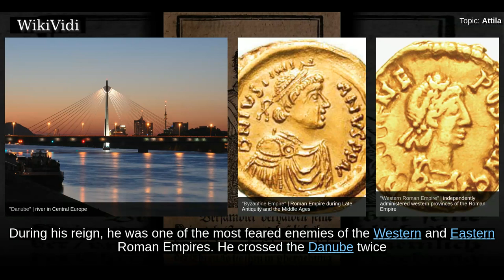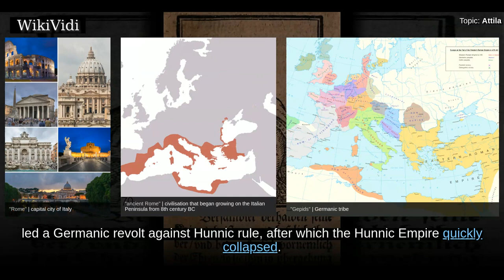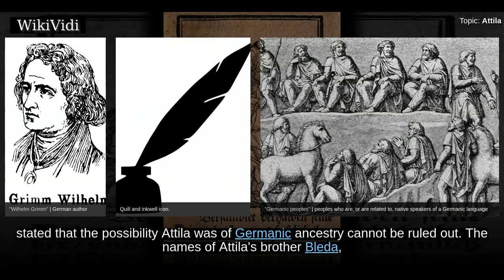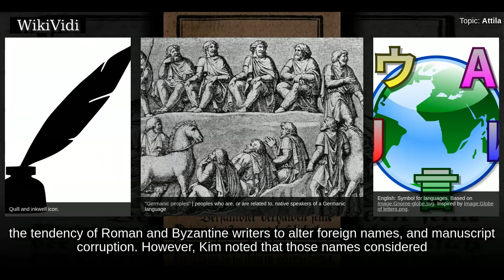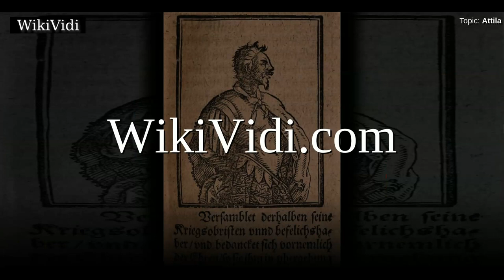ATTILA - WikiVidi Documentary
Attila , frequently called Attila the Hun, was the ruler of the Huns from 434 until his death in March 453. He was also the leader of a tribal empire consisting of Huns, Ostrogoths, and Alans among others, on the territory of Central and Eastern Europe.  During his reign, he was one of the most feared enemies of the Western and Eastern Roman Empires. He crossed the Danube twice and plundered the Balkans,, but was unable to take Constantinople. His unsuccessful campaign in Persia was followed in 441 by an invasion of the Eastern Roman  Empire, the success of which emboldened Attila to invade the West. He also attempted to conquer Roman Gaul , crossing the Rhine in 451 and marching as far as Aurelianum  before being defeated at the Battle of the Catalaunian Plains.  He subsequently invaded Italy, devastating the northern provinces,, but was unable to take Rome. He planned for further campaigns against the Romans,, but died in 453. After Attila's death, his close adviser, Ardaric of the...

Shortcuts to chapters:
00:01:22  Appearance and character

Copyright WikiVidi.